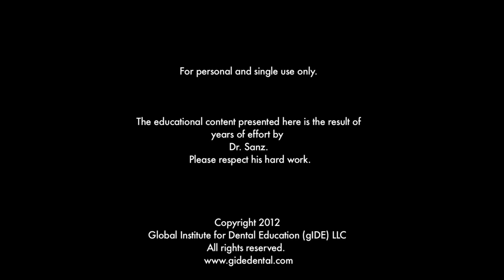INT-040 Interview with Prof. Mariano Sanz on Current and Future Innovations in Tissue Regeneration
Prof. Mariano Sanz on Current and Future Innovations in Tissue Regeneration and Reconstruction